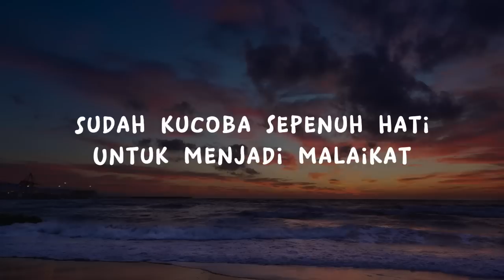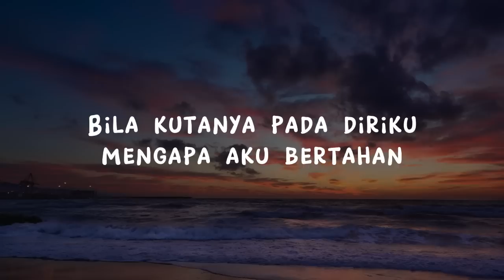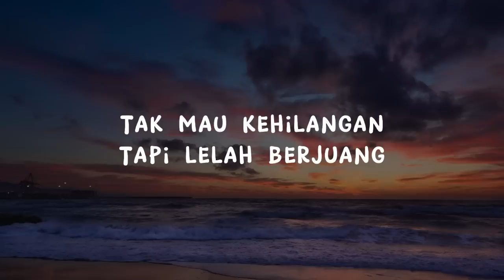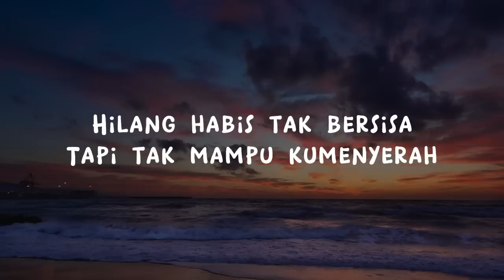Tertawan Hati - Awdella (Lirik) | Tak mau kehilangan tapi lelah berjuang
Judul : Tertawan Hati
Artis : Awdella
Album : Tertawan Hati
Rilis : 2022

🎵 Lirik :

Hu
Sudah kucoba sepenuh hati
Untuk menjadi malaikat
Menepikan perasaan runtuhkan egoku
Namun sayapku remuk

Bila kutanya pada diriku
Mengapa aku bertahan
Menerima keadaan yang tak baik saja
Memaksakan segalanya

Sakit tak sanggup
Sadarkah kita terlalu hancur
Hilang habis tak bersisa
Tapi tak mampu kumenyerah
Tertawan hati

Ho
Tak mau kehilangan
Tapi lelah berjuang
Bukankah rumah tempatku bersandar

Sendiri ku tak bisa
Bersama kutersiksa
Ini kenyataannya kita tak baik saja

Sakit tak sanggup
Tertawan hati ho

Oh kita terlalu hancur
Tapi tak mampu kumenyerah ho

Tak mampu kumenyerah
Tertawan hati

Use your earphone for best experience 🎧🎶